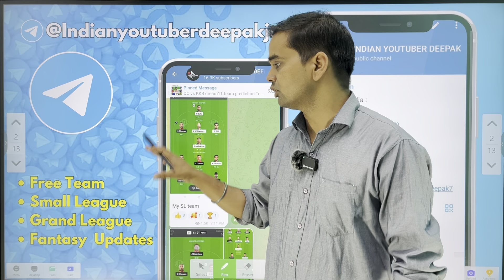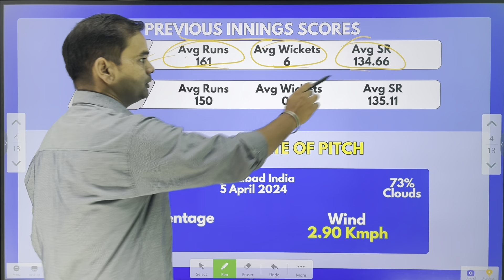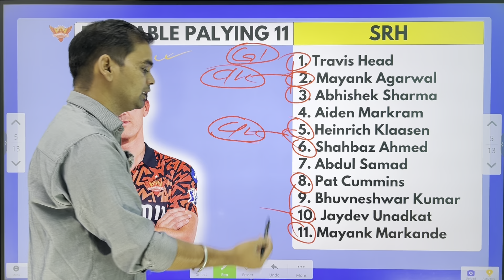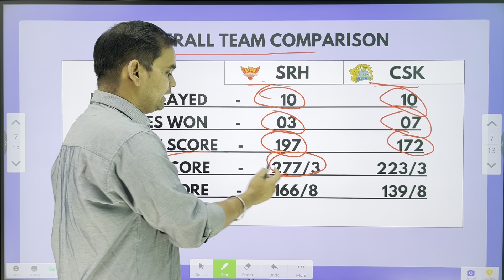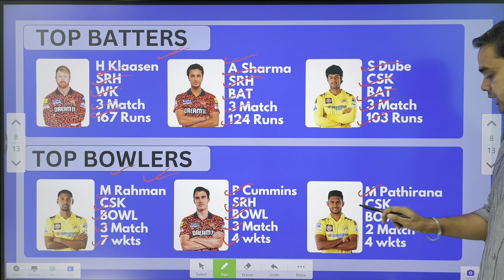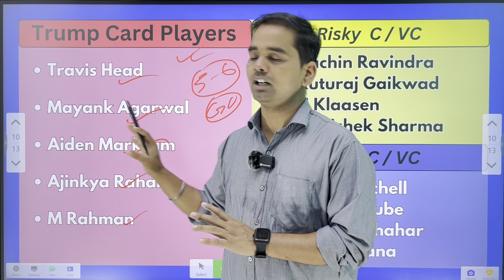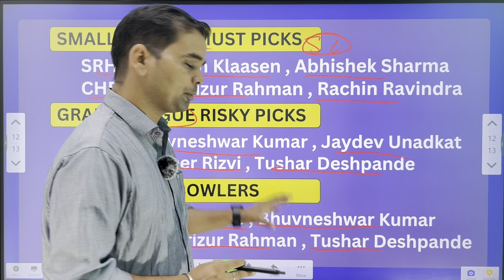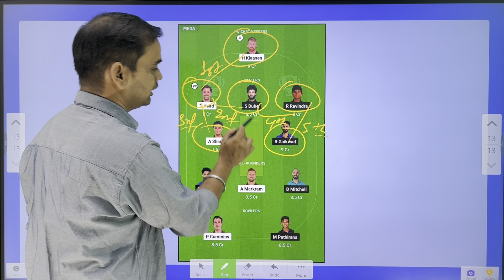srh vs csk dream11 prediction team today || IPL 2024 18th Match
SRH vs CSK dream11 prediction team today| 18th IPL match 05/2024| SRH vs CSK dream11 team

Srh vs Csk IPL 18th Match 2024 Full Details

srh vs csk dream11 prediction

csk vs srh dream11 team today

IPL 2024

QUERIES SOLVED..

SRH vs CSK, SRH vs CSK IPL 18th Match 2024
SRH vs CSK Match Preview
SRH vs CSK 2024

dream11 srh vs csk
Sunrisers Hyderabad vs Chennai Super Kings
Chennai Super Kings vs Sunrisers Hyderabad
Mens Match t20
dream11 srh vs csk 18th t20 2024
india fantasy world live

Indian YouTuber Deepak JM YouTube Channel do not promote any gambling app and not liable for any profit or loss which may arrise from this app, The relevant law in India is absolutely clear that, unlike games of 'chance", games which substantially require a player to apply his skill are absolutely legal, All games hosted by are carefully designed and the jurisdiction of prize winners is strictly monitored to ensure legal compliance with relevant laws currently in force in India. If you are accessing this site from Andhra Pradesh, Assam, Orissa, Telangana, Sikkim or Nagaland, we hope you will enjoy our practice contests. However, the law in these six states is unclear on playing games of skill for cash prizes,  Thanks

h2h
small league

Dream11 Predictor
Dream11 Videos
Dream11 Teams Providor
Fantasy News
Fantasy Experts
Fantasy Videos
Dream11 Team
Dream11.com
Dream11 Teams